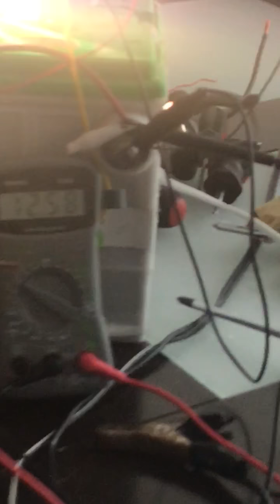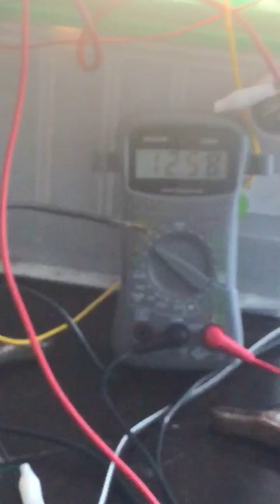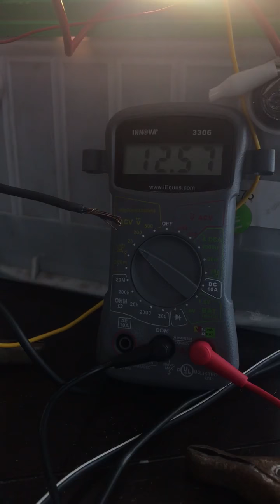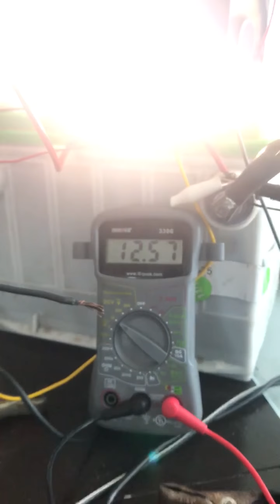Super Efficient 50watt Light(burns hole in battery!)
Super Efficient 50watt Light

This is a long and boring video;  but it is interesting.
I am powering a 12v 50 watt car light. This light is so hot it actually melts a hole in my battery!
The point of the video is to show how efficient the set up is. After 30-45 minutes of use, the voltage dropped from 12.58v to 12.57 ish.